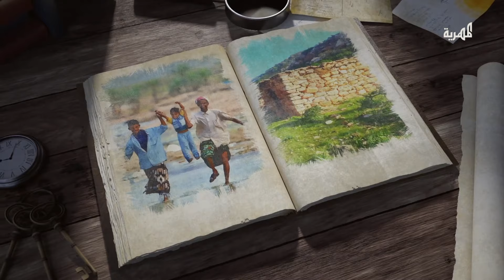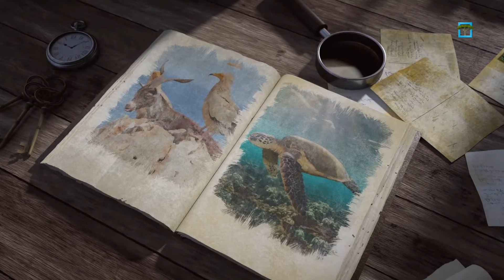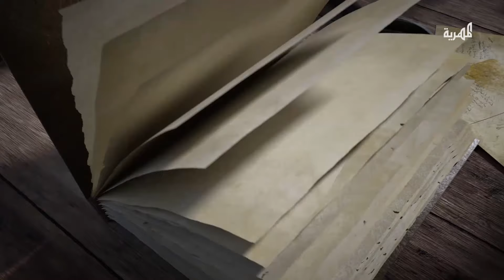أنواع الأدب السقطري.. سقطرى الأرض والإنسان | الحلقة الخامسة والعشرون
يأتيكم طيلة أيام شهر رمضان بتمام الساعة 07:25 مساءً بتوقيت اليمن